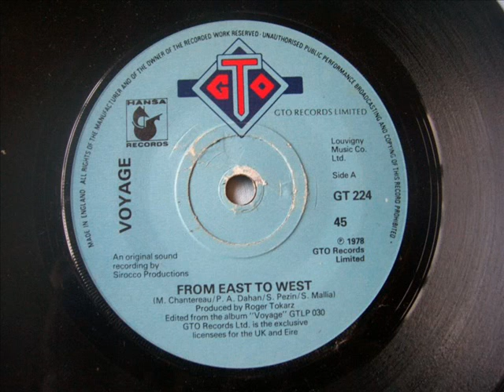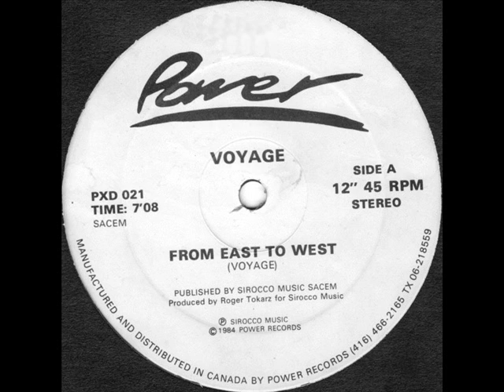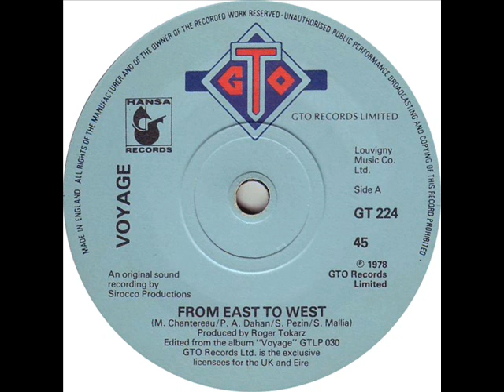Voyage - From East To West(Extended Version)